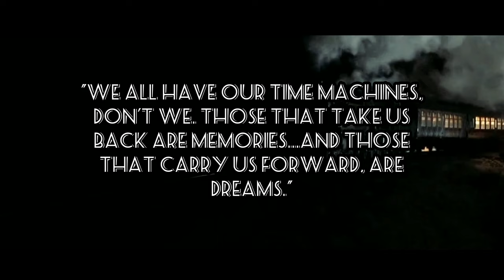Coming SoonThree Little Words A Denis Devlin Film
Coming Soon

Three Little Words

Starring Lee Durrant Theresa Durrant

Shot On Location In Cumbria

Workington Harbour Bassenthwaite Lake Station

Scales Farm Embleton

Brew Brothers Cafe Kendal

A Time Travelling Love Story Shot On Location In Beautiful Cumbria And The Lake District Due For Release 2023